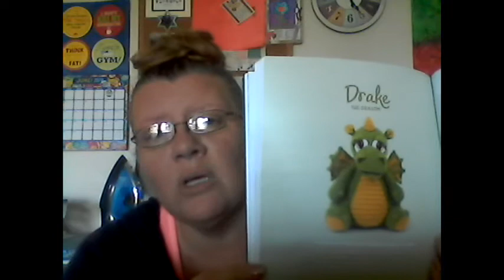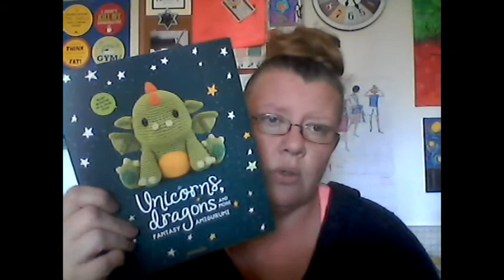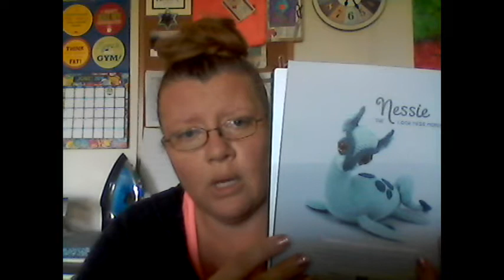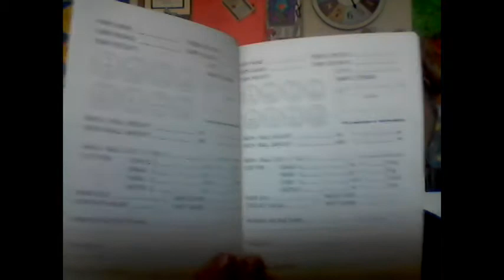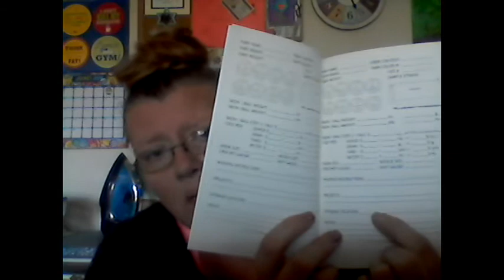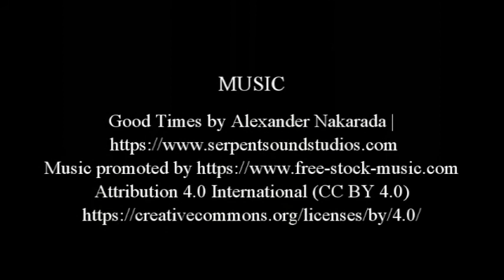Sew It Seams Episode 6: Yarn Chat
After a bit of an absence, Veronica catches everyone up on what yarn-related crafts she's been working on.